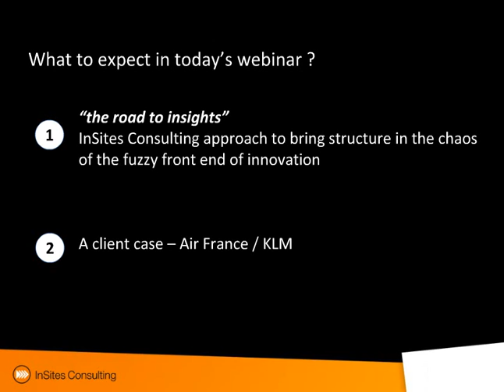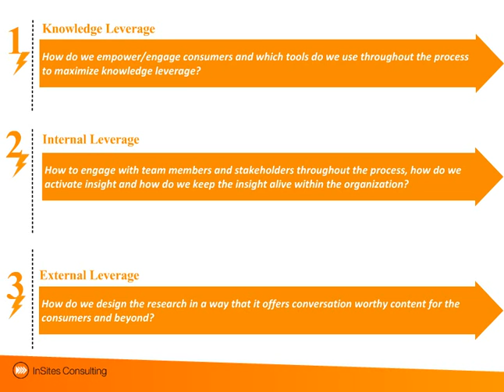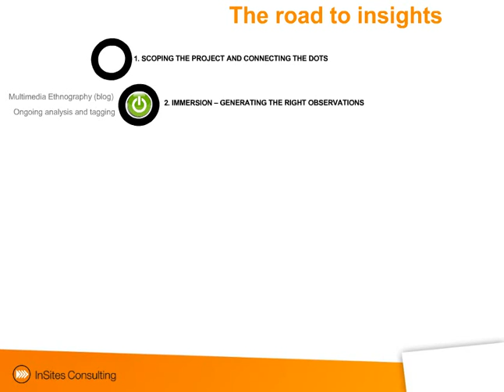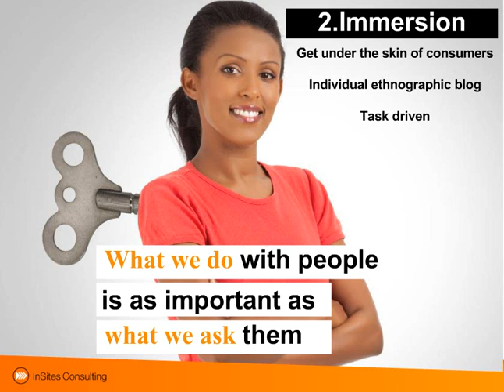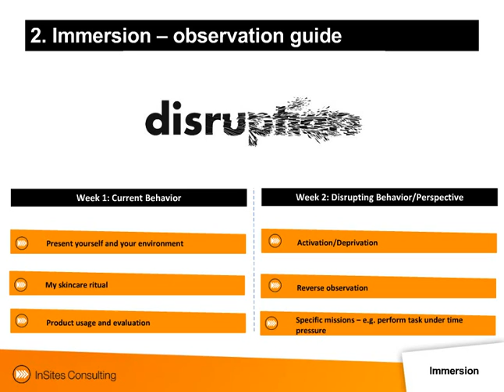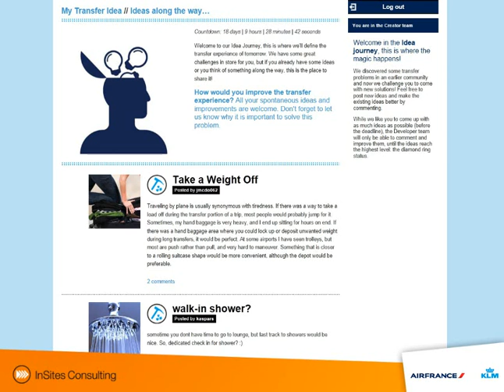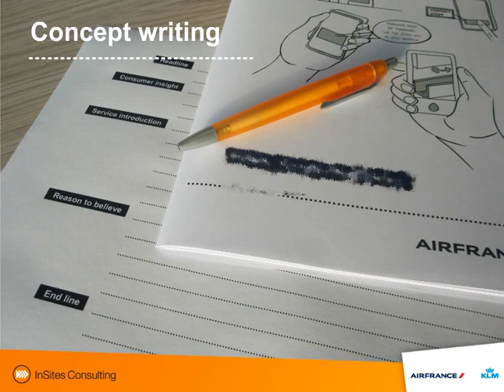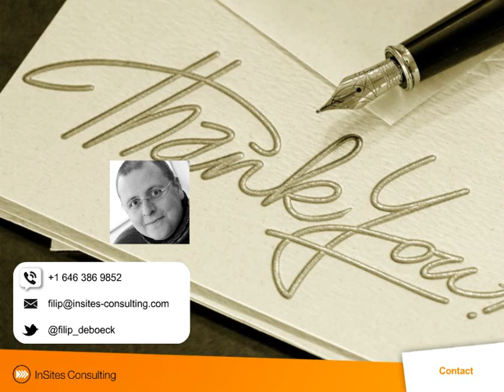Insight Driven Ideation Smartees Webinar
This is the full recording of our Insight Driven Ideation Smartees Webinar of Tuesday 27 November, 2012. Presentation by Niels Schillewaert (Co-founder & Managing Partner) and Filip De Boeck (Managing Partner).